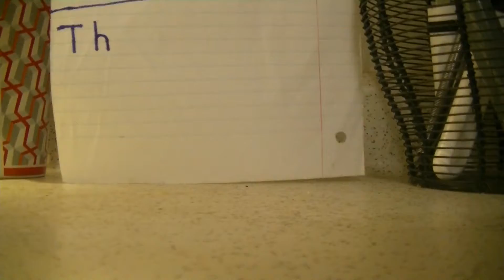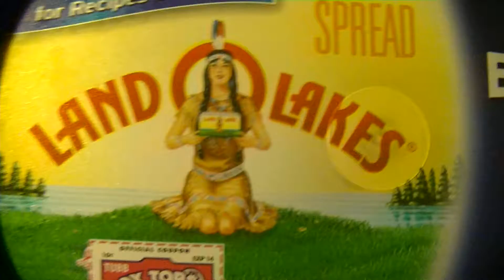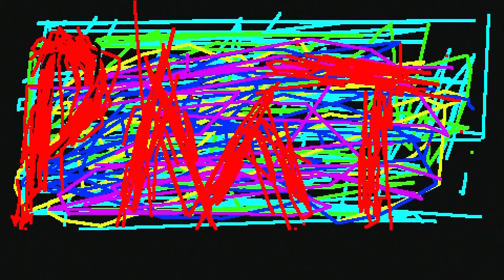OLD memories of P.M.T.tv